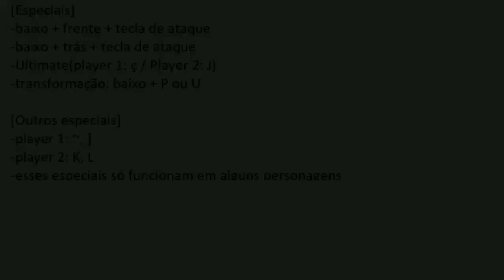Demon Slayer V6 ANIME MUGEN JUS 2022 (Direct X) [Gameplay Review + Ad Free Download Link]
Demon Slayer V6 MUGEN JUS 2022

Credit: Dark Night

is there a demon slayer game on nintendo switch